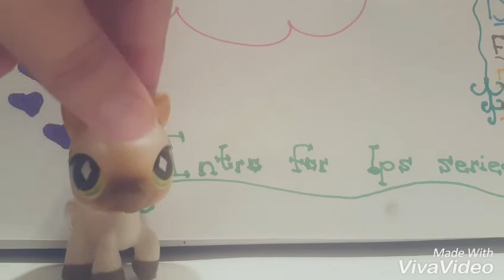Lps intro series contest part 1